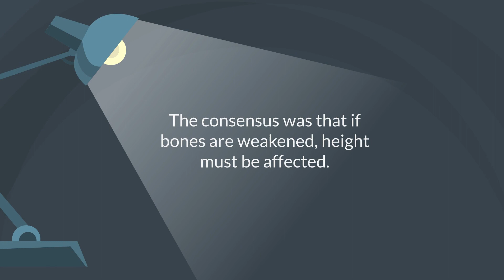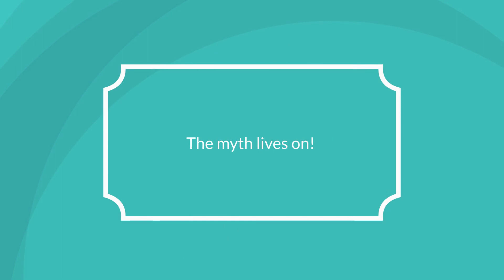Does Coffee Stunt A Child's Growth? Fact or Myth!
Do you know if coffee stunts a child's growth? This is a question many parents are curious about, and it's something that's been debated for years. Is coffee bad for a child's growth? Is it true that coffee stunts a child's growth? Let's take a look and find out the truth.

In this video, we'll explore the topic of coffee and child growth, and see if coffee stunts a child's growth. We'll look at the scientific evidence and see if there is any truth to the claim that coffee can stunt a child's growth. From there, we'll be able to make an informed decision about whether or not coffee is a bad food for a child's growth.